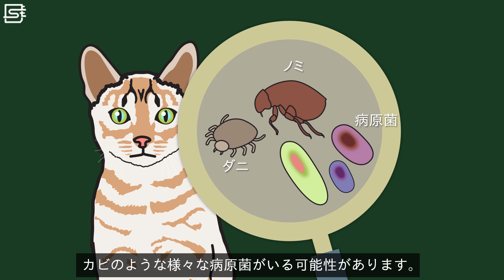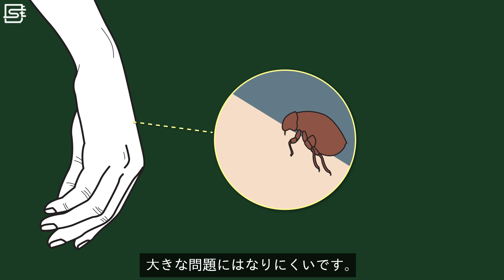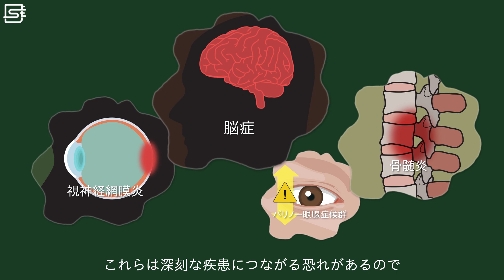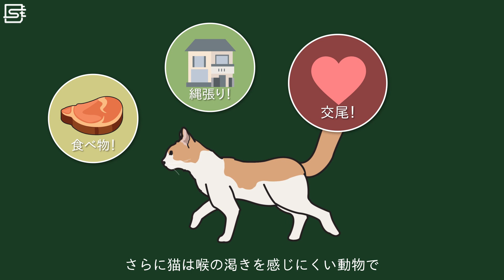ノラ子猫を触ってはいけないのはどうして？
町を歩いているとノラ猫を見かけることがあります。そしてたまにノラ猫が生んだ子猫も見かけます。好奇心が強いので望めば触ることもできますが、結論から言うと触らない方がいいです。その理由は何でしょうか。

※ 参考資料・論文資料・諮問など
- 獣医に助言を頂きました。

▪ BGM
▪ アニメ監督：Studio H
▪ SE : 商用利用可能な公正資料利用及び自主制作
▪ ナレーション・翻訳 : 吉田
▪ その他の画像・映像：商用利用可能な無料画像や映像を利用